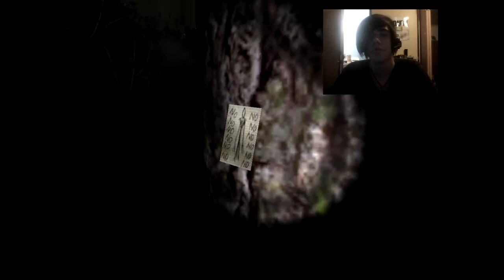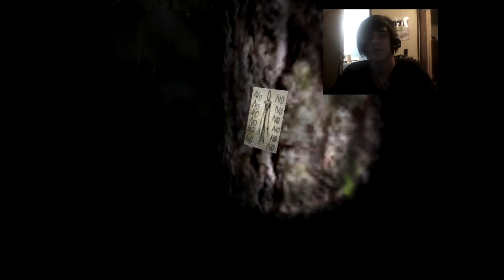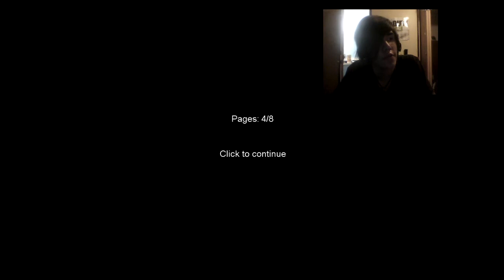Karl Plays: Slender Episode 1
Karl plays the free, downloadable, psychological horror game, Slender...also starring the ever terrifying slenderman o.O